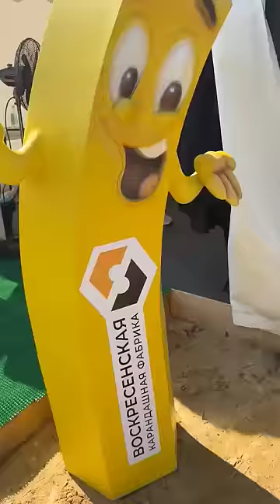Блогеров все таки отправили на завод